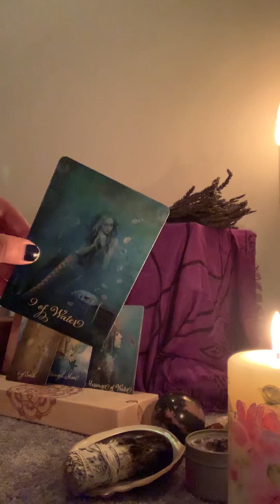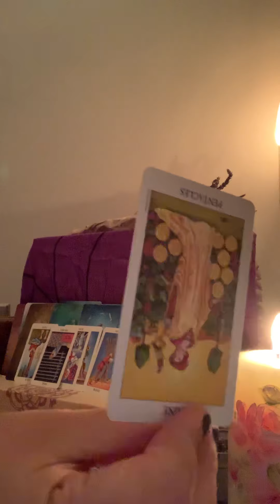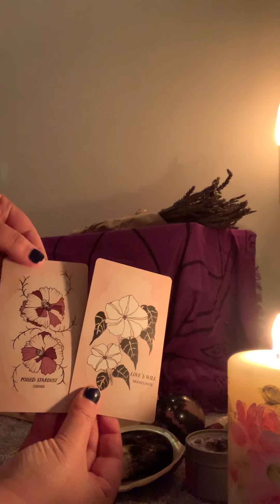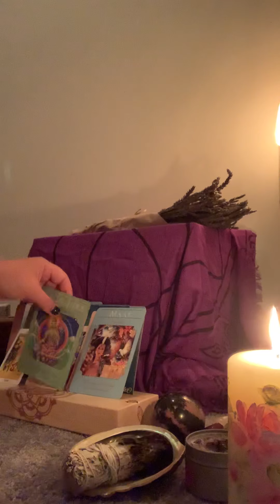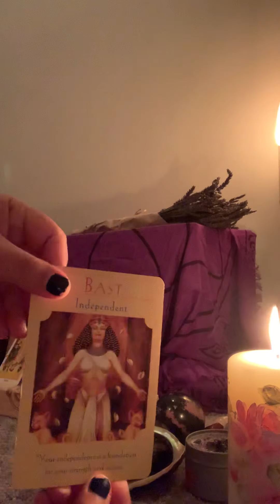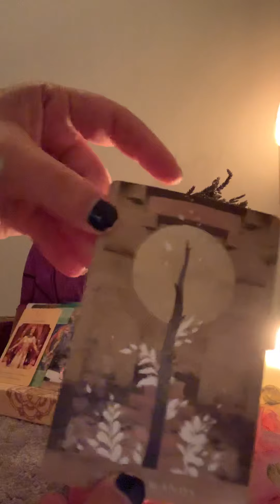Twin Flame Update-DM getting in touch with his true feelings..SO much love here